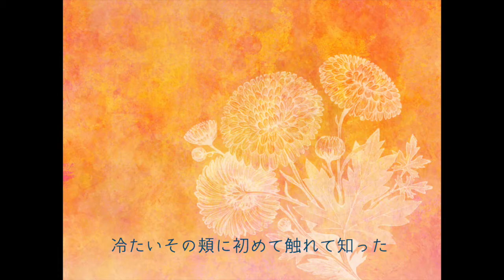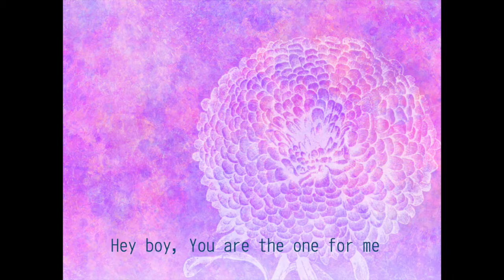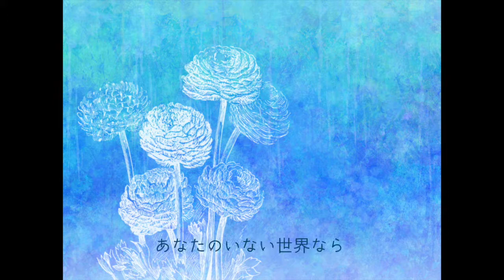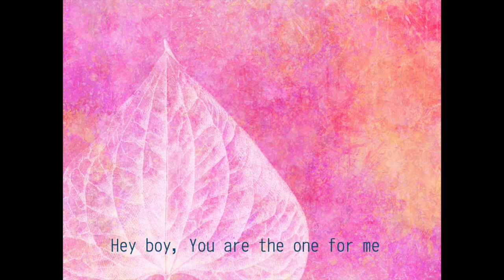My Boy - Sara Aris (SARA from UMO)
オリジナルの楽曲制作と発表を中心に活動中の女性シンガーソングライターです。ユニットUltramarine Ocelot(ウルトラマリンオセロット)のボーカルとしても活動しております。
楽曲はすべて英詞、日本語の2つのバージョンを作成しております。